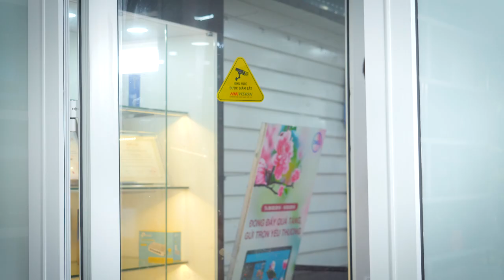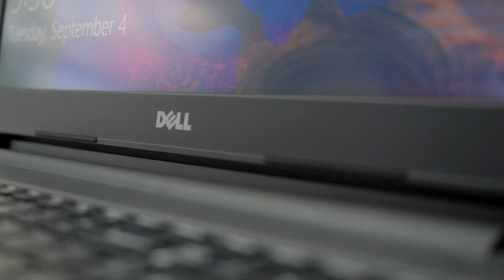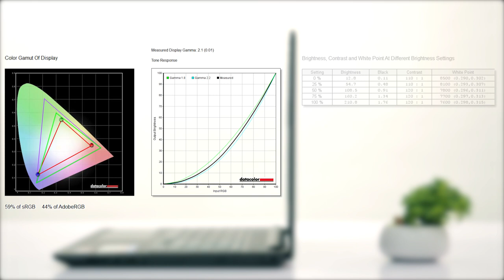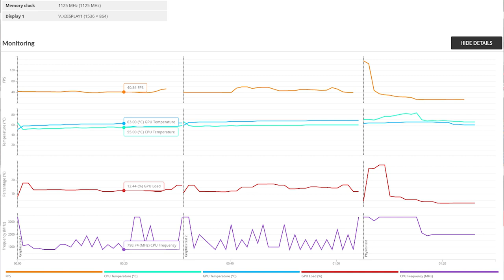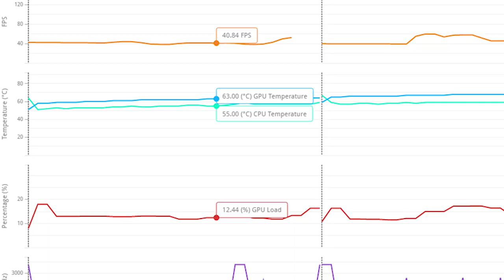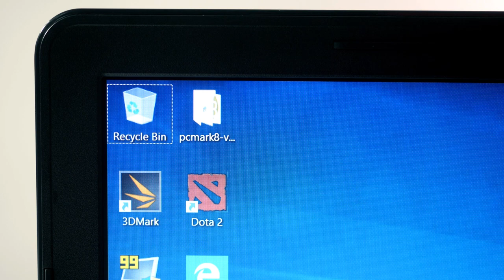Dell inspiron 3576 - ĐƯỢC Và MẤT? | HANOICOMPUTER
► Dell là hãng Laptop có lượng máy bán ra nhiều nhất Viêt Nam hiện nay và nhận được rất nhiều phản hồi tích cực tới từ người dùng. Tuy nhiên nếu như so thông số phần cứng cũng như tính năng với những hãng khác thì Dell lại có phần thua thiệt hơn.

► Trong video này Hanoicomputer sẽ cùng các bạn tìm hiểu về mẫu laptop NGON - BỔ - RẺ nhất tới từ Dell.

+ Showroom 1: Số 129+131 Lê Thanh Nghị - Hai Bà Trưng - Hà Nội
+ Showroom 2: Số 43 Thái Hà - Trung Liệt - Đống Đa - Hà Nội
+ Showroom 3: A1-6, Lô 8A Lê Hồng Phong - Ngô Quyền - Hải Phòng
+ Showroom 4: Số 57 Nguyễn Văn Huyên- Cầu Giấy - Hà Nội
+ Showroom 5: Số 511+513 Quang Trung, Phú La, Hà Đông Hà Nội
+ Showroom 6: Số 520 Đường Cách Mạng Tháng Tám - Quận 3 - TP. Hồ Chí Minh
+ Bán hàng trực tuyến: 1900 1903 nhánh số 1